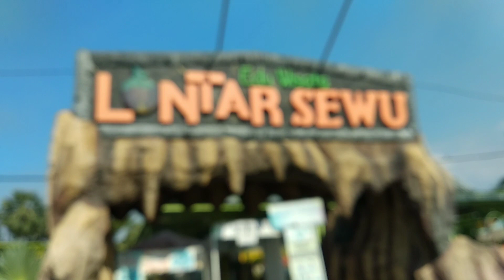LONTAR SEWU WIS TAK LEWATI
Edu Wisata Lontar Sewu.
Desa Hendrosari, Menganti, Gresik.

Pohon lontar adalah sejenis palm yang buahnya seperti kelapa tapi kecil kecil dan biasanya bunga lontar ini disadap dan airnya dijadikan minuman yang sering dikenal dengan Legen atau air nira.

Semoga terhibur.
Terima kasih.